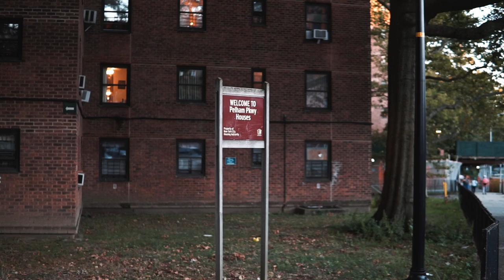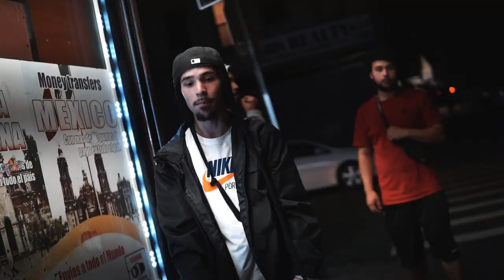Ft. 508 Lando - Addy (Music Video) Dir. @shotbyfr4n Prod by.Brazy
PNV Jay Ft. 508 Lando - Addy (Music Video) Dir. @shotbyfr4n Prod by.Brazy